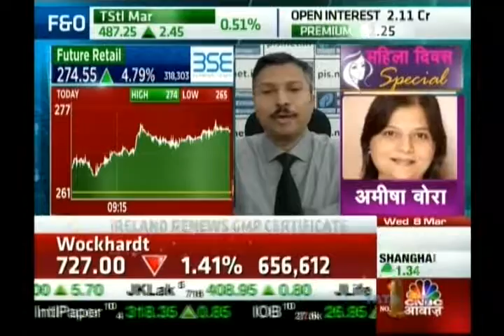Kiran Jadhav, Technical Analyst, Precision Investment Services on CNBC Awaaz on 8th March 2017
Kiran Jadhav, Technical Analyst, Precision Investment Services giving his view on Future Retail.